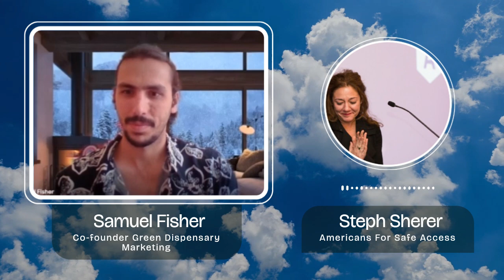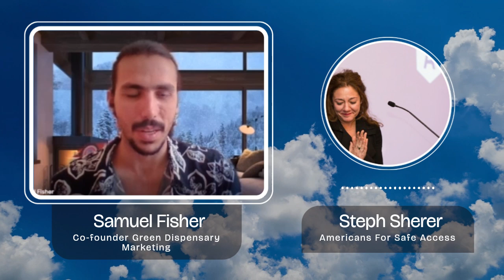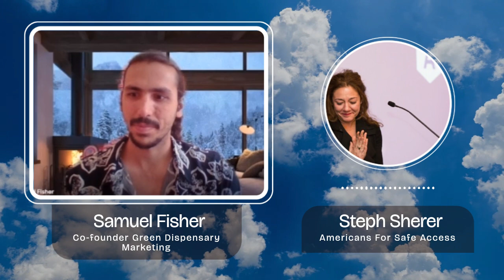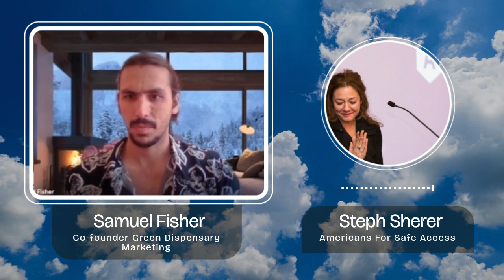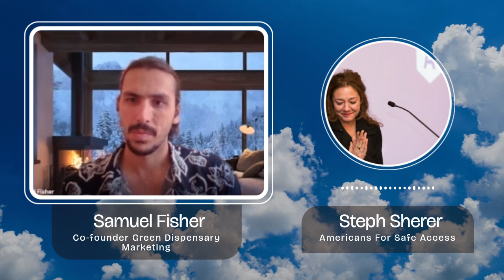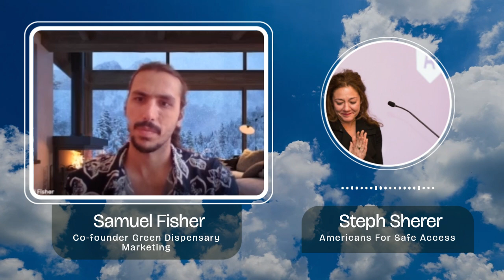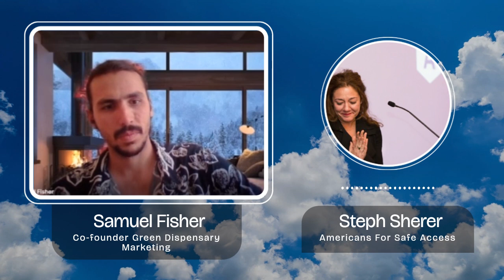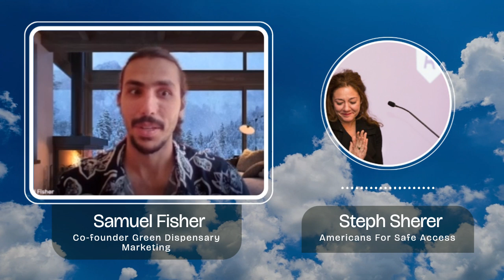Your Right to Choose Cannabis as Medicine is at Risk | Samuel Fisher & Steph Sherer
In this episode, Samuel Fisher interviews Steph Sherer, the founder of Americans for Safe Access (ASA), the leading national organization dedicated to ensuring safe and legal access to cannabis for therapeutic use and research.

Steph shares her inspiring journey as a pioneer in cannabis activism, detailing how ASA has been at the forefront of patient rights, policy reform, and medical research advocacy. Learn how ASA is shaping the future of medical cannabis access and fighting for patients' rights across the nation.

Key Highlights:

From Activist to Advocate 🌟: Steph discusses her path from grassroots organizing to founding ASA, driven by her personal experiences. Hear how she became a national voice in the fight for medical cannabis access and how ASA continues to impact the industry.

Protecting Patients' Rights 🚀: Discover ASA’s groundbreaking efforts in legal reform, ensuring patients have access to the medicine they need. Steph shares key victories in advocacy and insights into the ongoing challenges facing the medical cannabis community.

Advancing Medical Research ✊: Steph highlights ASA’s critical role in pushing for cannabis research and changing public policy. Learn about ASA’s work with lawmakers to support scientific studies that pave the way for medical cannabis as a recognized treatment.

Your support helps us bring more valuable content to you!